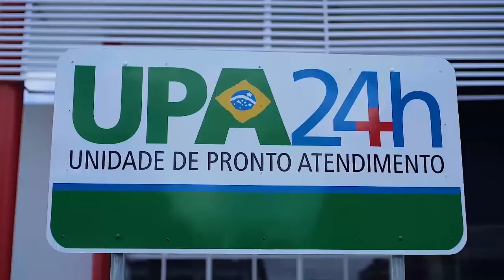Bruno Cunha Lima na ALPB